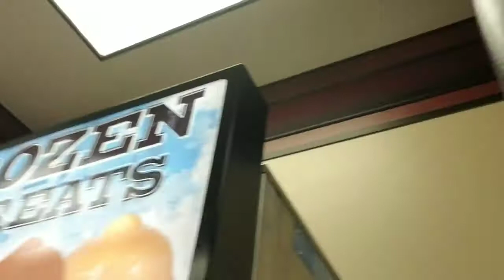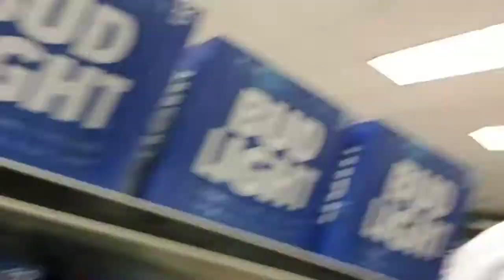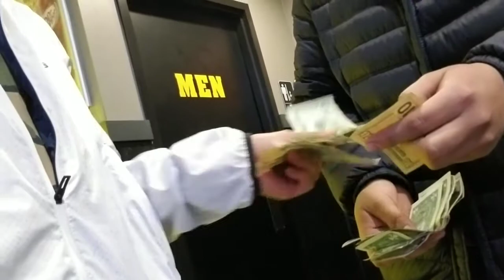CALLO EL PRIMER SOLDADO ALAS 4AM😢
SOLDADO CAIDO ALAS 4AM